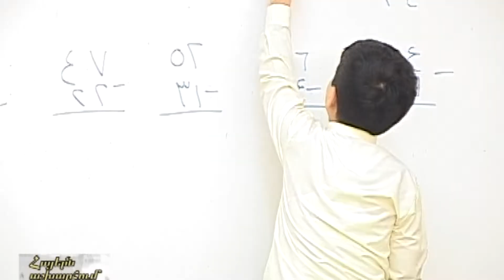ՀԱՅԵՐՆ ԱՇԽԱՐՀՈՒՄ․ԿԱՐԱՊԵՏ ԲԵԴԻՐՅԱՆ/ARMENIANS IN THE WORLD.KARAPET BEDIRYAN